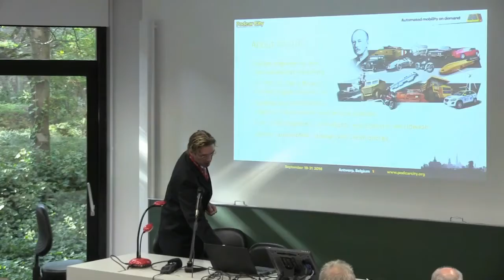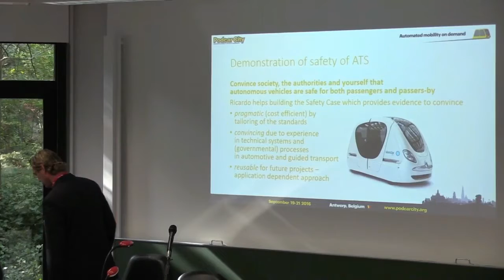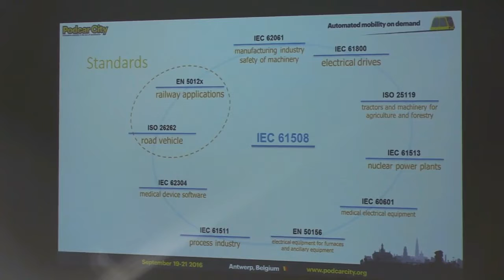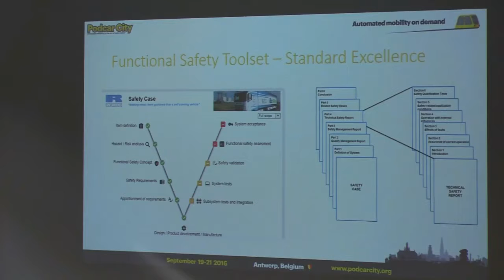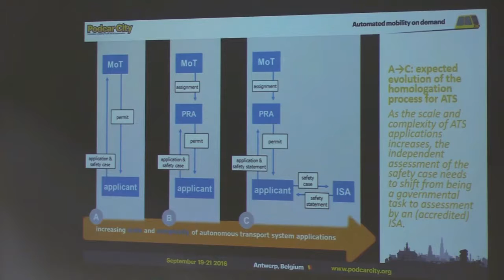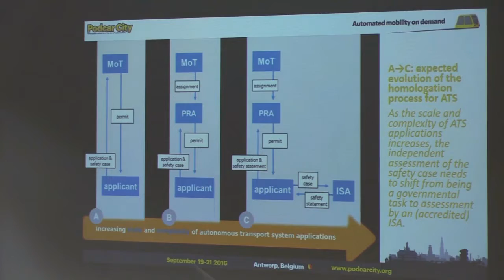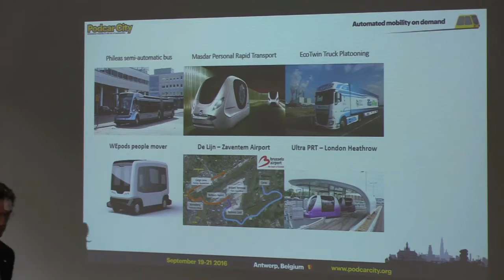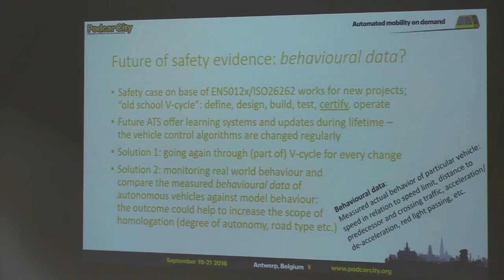Podcar City 2016, Antwerp, Richard Koch, Ricardo, "Safety cases for autonomous transport systems"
Podcar City 2016, Antwerp

How can safety standards be developed for autonomous transport systems? -For Podcas as well as for self driving cars and autonomous or semi autonomous systems?

This very important presentation gives some guidelines and examples of how to adress the changing landscape for safety when developing new autonomous transports.

Session 5: "Safety & Securiy"
Speaker: Richard Koch, "Safety cases for autonomous transport systems"

For more presentations and info on Podcars and automated trasit systems from the Podcar City conference, check here on the channel.